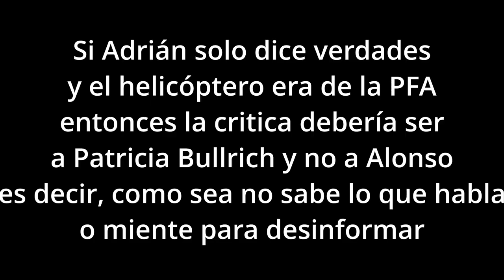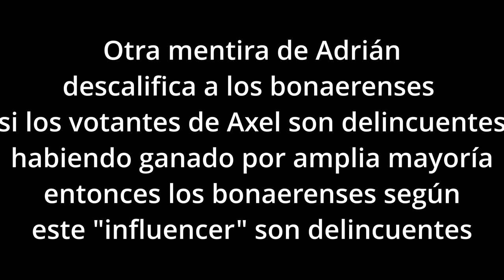Factos con Adrián construyendo mentiras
En el amplio universo que tienen los «operadores» de la derecha que se aliaron a la Libertad Avanza, hay muchos seudo influencer que no pueden parar de mentir para sostener un relato que con los días hace agua, los mismos que se quejaban de los relatos del kirchnerismo, abrazaron la idea de hacer un relato épico donde un león solitario debe luchar contra enemigos sedientos de poder.

Con las elecciones ganadas y los pocos logros políticos, se hizo necesario estimular la formación de un ejército al que denominaron «las fuerzas del cielo», así financiados por algunos ricos, se crearon en las sombras grupos de jóvenes captados en la clases bajas molestos por su suerte y falta de futuro a los que usaron y usan como «mano de obra barata», en la clase media armaron grupos para actuar en las redes sociales y son la fuerza de choque que acosa y amenaza a otros usuarios con cuentas truchas protegidas por los administradores de las redes sociales.

Entre estos personajes, encontramos al usuario factos con Adrián, que se define como anti K, dedicandole muchos videos al gobernador Axel Kicillof, especialmente en el área de seguridad, donde interactúa con otros personajes de las redes sociales que suelen hacer publicaciones falsas y al ser descubiertos se excusan que es lo que les escribieron los policías que los siguen en las redes sociales, en perfiles como Policía Reclamando o Virginia Luján Sosa, donde son tan básicos que usan las misma publicaciones entre ellos en una especie de autobombo.

En su último video criticando al gobernador y el ministro de seguridad bonaerense, Adrián deja en evidencia que miente y cuando no miente lo que dice no es correcto. Es tal el grado de desprecio por los ciudadanos incluyendo sus votantes, que no tienen problema alguno en decir cualquier cosa a sabiendas que muchos creen y no van a tratar de cotejar lo que escuchan,

El breve video está plagado de mentiras y errores, dice que la PFA le presto??el helicóptero a un delincuente herido?? acaso el delincuente piloteaba?, el delincuente fue trasladado herido que no es lo mismo y si el helicóptero era de la PFA ya que él afirma dice verdades la critica debería ser a Patricia Bullrich que es la responsable de la PFA.

Vuelve a mentir, cuando hace mención al traslado de la Oficial Florencia Herrera, diciendo que la Policía de la Ciudad había ofrecido su helicóptero para trasladarla al Churruca y pone una publicación de Florencia Arietto donde ella dice que lo gestionó con el Ministerio de Seguridad de la Nación, es decir Bullrich y la PFA.

Miente cuando dice que el ministro de seguridad bonaerense no acepto el traslado porque prefiere a los delincuentes, sin mostrar o mencionar ninguna evidencia, la propia Florencia Arietto luego de que se conociera la recomendación médica de no trasladarla en helicóptero por su estado, algo de lo que abunda bibliografía médica, dejó de opinar sobre el tema, pero Adrián lo retoma tratando de volver a instaurar la idea de que el gobernador quiere policías muertos porque sus votantes son delincuentes, esta opinión es descalificadora de millones de bonaerenses que votaron al actual gobernador demostrando este monigote online que no tienen respeto ni por la verdad ni por los argentinos.